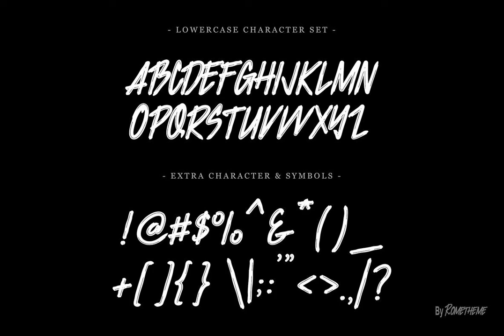Jacklyen Font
Download Jacklyen Font at YouWorkForThem

Jacklyen is a modern hand-drawn typeface. this font looks elegant, classy, readable, stylish, catchy and easy to use.

Jacklyen is the best choice for your professional design projects, including signature, watermark on photography, quotes, wedding, fashion, letter, invitation, business card, logo, branding, magazines, social media, advertisements, product designs, and much other design projects.

Highlight:

- Easy installation

- Work on PC or Mac

- PUA Encoded Support

- Basic Latin A-Z and a-z

- Numbers

- Symbols

- No special software is required, The fonts can be opened and used in Adobe Illustrator, Adobe Photoshop, Adobe InDesign, even work on Microsoft Word.